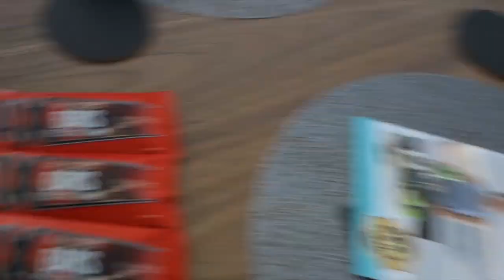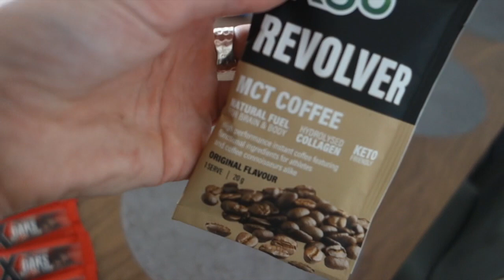Bought Some Protein Bars!